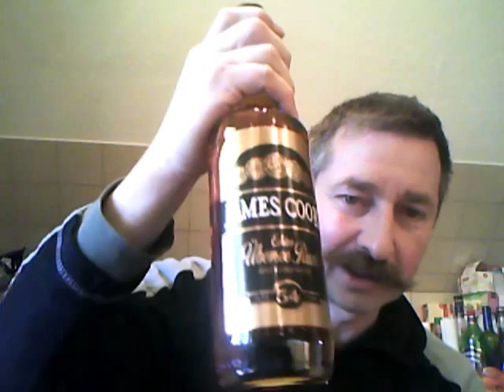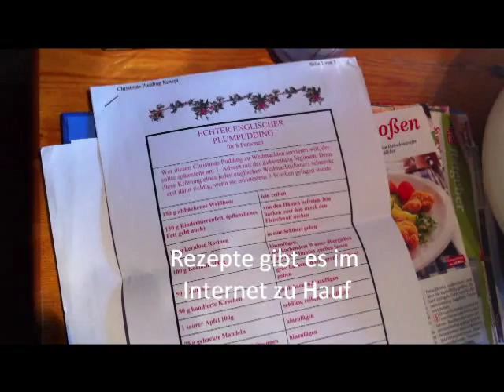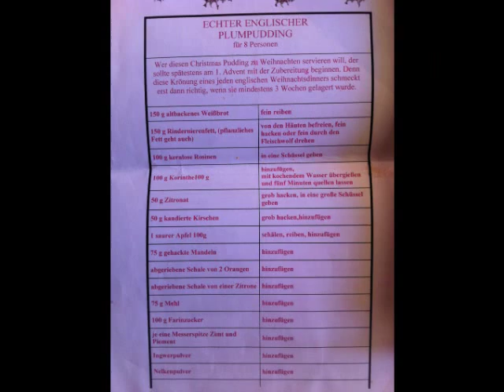Plumpudding für Weihnachten einwecken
Englischer Weihnachtspudding in Gläsern haltbar gemacht . Traditional english christmas-pudding cooked in glases